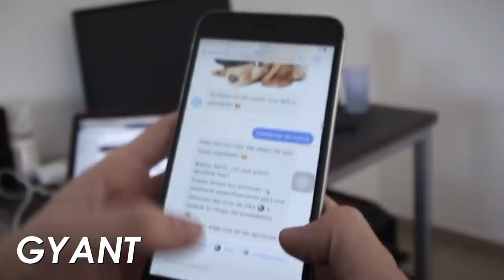Devuelvo Condones Usados A Walmart!